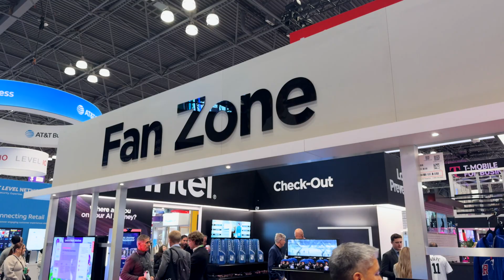AMD and Lenovo at NRF'25